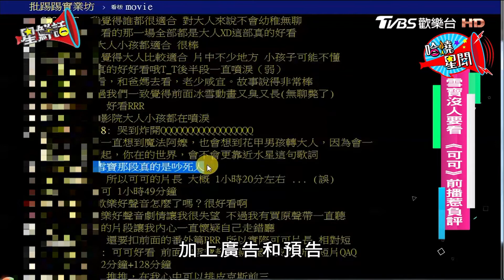雪寶沒人看 《可可》前播惹負評 星鮮話 20171207